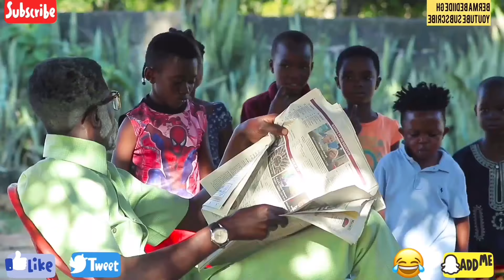😂😂Latest Comedy 2019-Berma Bediide will make Your day Is Th!s Re@l......